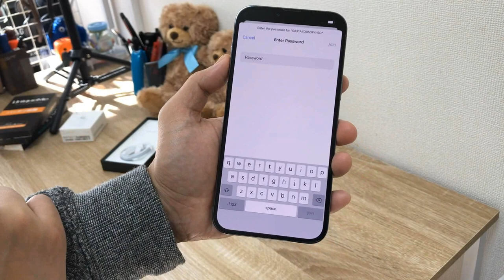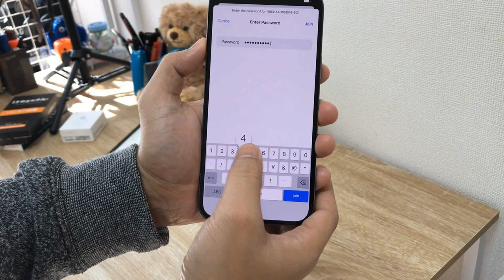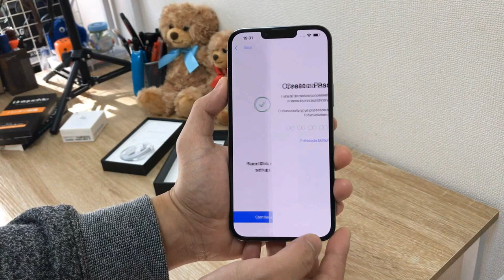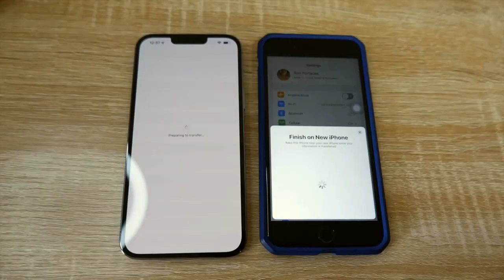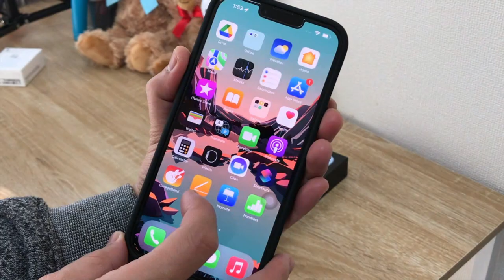iPhone 13 Pro Max (Sierra Blue | 256 GB) | Unboxing, Set up & Accessories